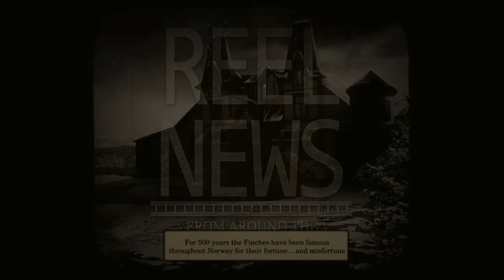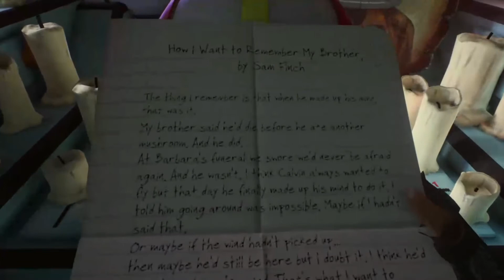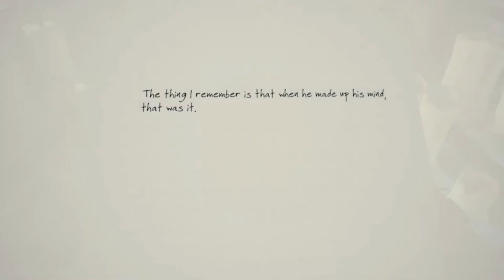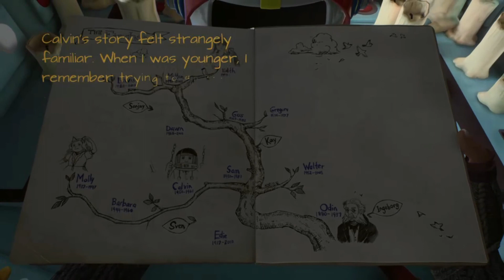Twisted Secrets | What Remains of Edith Finch pt.2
The next couple of Family members secrets.